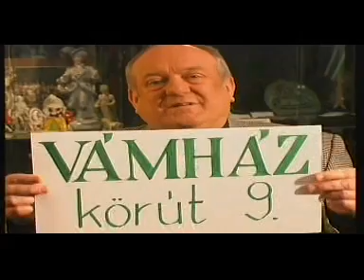rallye: Rádli József volt a Dinó Sporthíradó vendége.mpg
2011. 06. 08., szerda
Vendég: Rádli József rallye versenyzői összekötő, akivel a hétvégi ob futamot értékeljük ki.
Dinó Sporthíradó DIGI Tv: hétköznap: 9.30., 17.30., 22.00. szombat: 9.00., vasárnap 17.00.
A teljes beszélgetés, ami 20 perc hosszúságú, szóval van miért megnézni, négy hétig megnézhető, letölthető

dinó